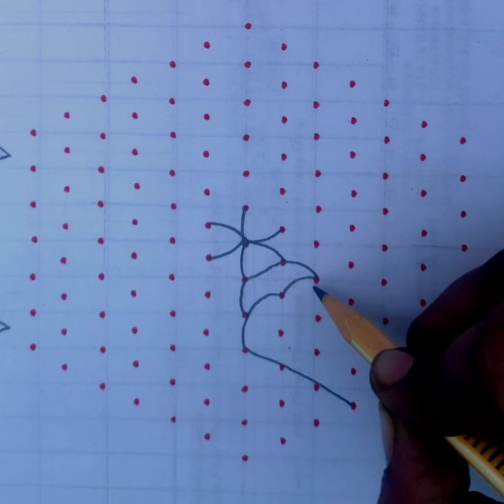simple& easy 13*7 santhu pulli tranding beautiful🌟☘️🪔🌷🌺🌼 🌸ரங்கோலி கோலங்கள்muggulu design#chukala